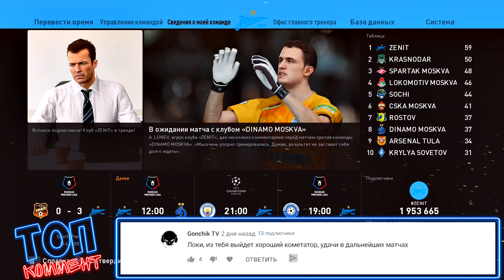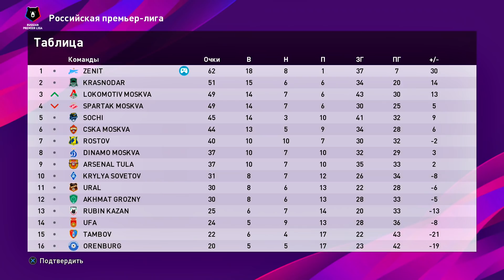PES 2020 ⚽ КАРЬЕРА ЗА ЗЕНИТ |#15| - СЛОЖНЫЙ ВЫЕЗД В ПОЛУФИНАЛЕ ЛИГИ ЧЕМПИОНОВ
Прохождение (walkthrough) PES 2020 КАРЬЕРА ЗА ЗЕНИТ на Русском языке на PS4 (pes 2020 career mode Zenit)